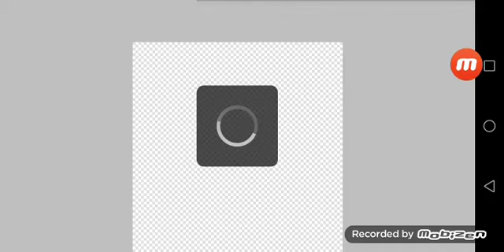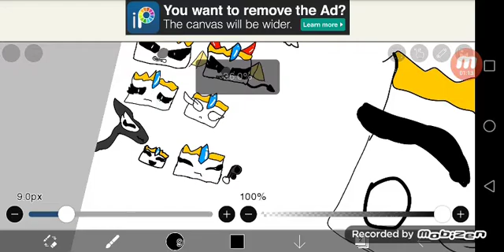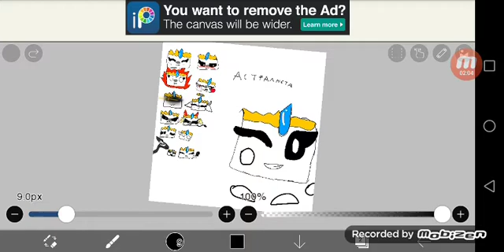Как я придставила систру лайта